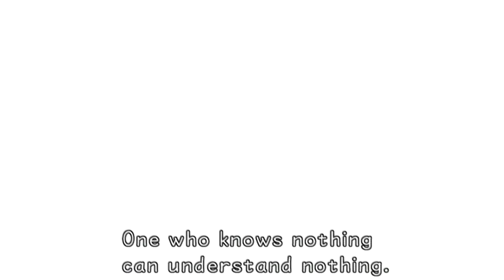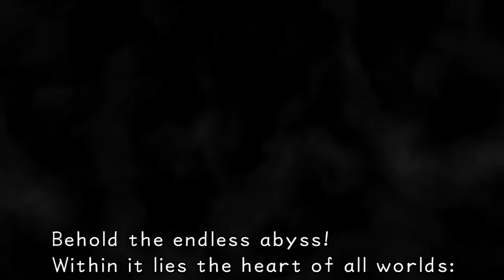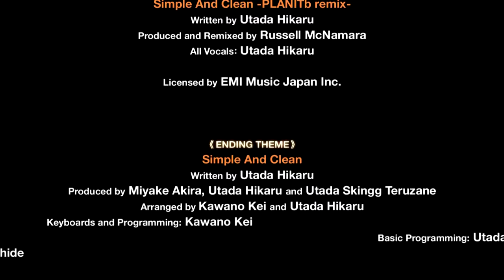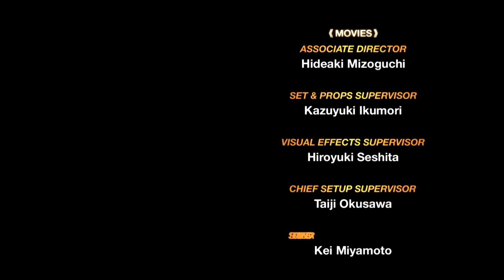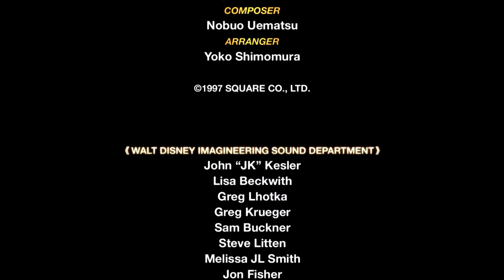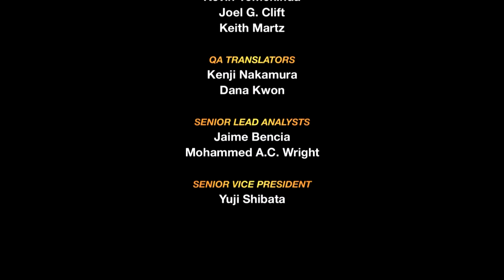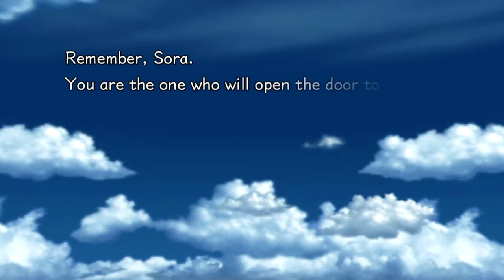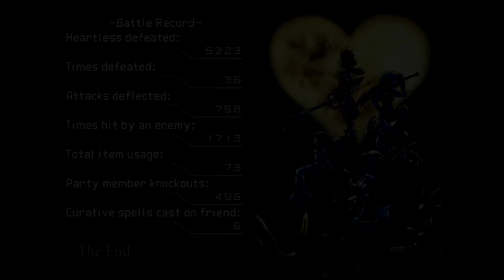EPIC AWESOME FINALE!!! | Kingdom Hearts FM Proud | Ep 89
An epic game on the hardest difficulty needs an epic conclusion, right!?! Sora runs straight in to take out Ansem and gets far more than he bargained for! Will the Keyblade reign supreme, or will the darkness win out? The epic conclusion of Kingdom Hearts Final Mix: Proud Mode will leave you on the edge of your seat!